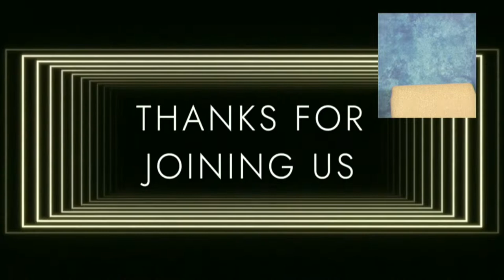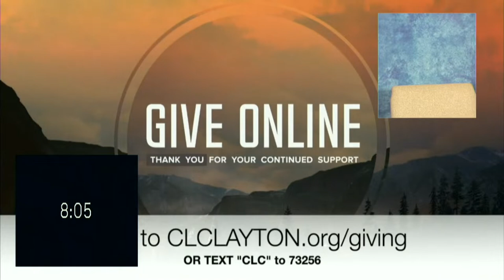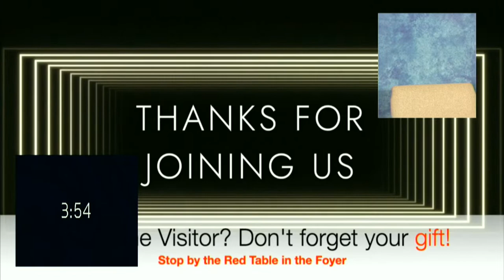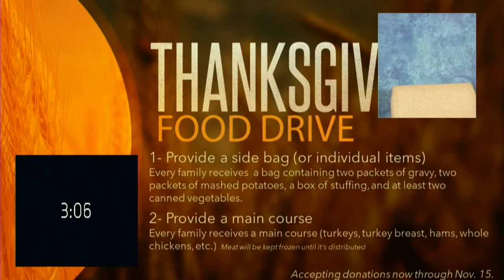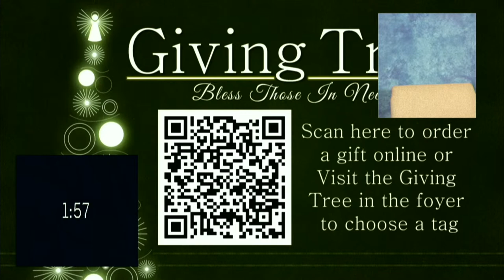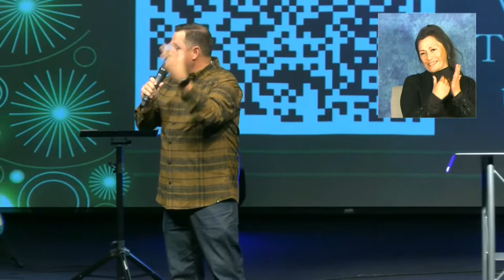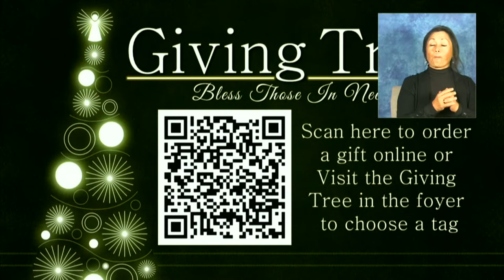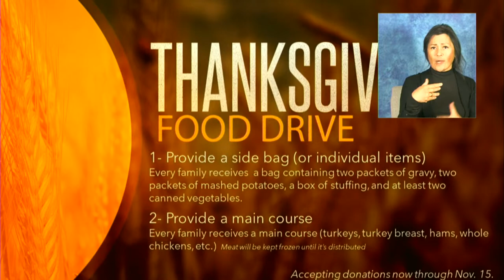ASL/Deaf/Hard-of-Hearing - When You Need a Miracle Series - Part 4: When You've Come Up Empty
I have friends who are avid fishermen; I have to admit that I have never liked any part of fishing, but I admire those that have the ability to bring in those huge, beautiful fish. Unlike me, they know everything about fishing; where to go, what to use, and the best time to fish for the particular fish they want. But even the best fishermen sometimes come up empty, that is a sad day for those who have worked so hard to accomplish that goal. There are just those times in life that for whatever reason we find ourselves coming up empty – this is in more areas than fishing. We can find ourselves empty in relationships, in finances, in emotional energy, etc.

I want to continue our “When you need a miracle” series by teaching about a time when some fishermen came up empty until Jesus got into the boat with them. I promise you that everything changed that day when Jesus entered the scene. That is true of each of us also, when we allow Jesus to get in the boat with us everything will change.

Please join me Sunday at 10 AM either in person or online.

Love,
Pastor Crowder